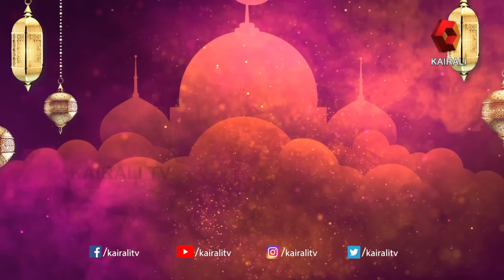മഴവില്ലേ പറയില്ലേ കഅബ കണ്ട സന്തോഷം| HENTIYA | PATTURUMAL MALAYALAM MAPPILA SONGS